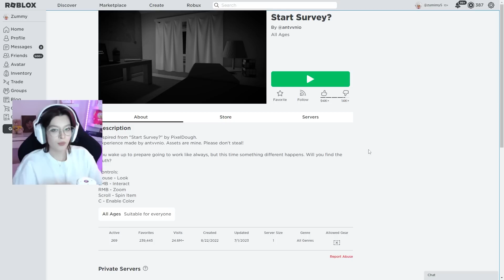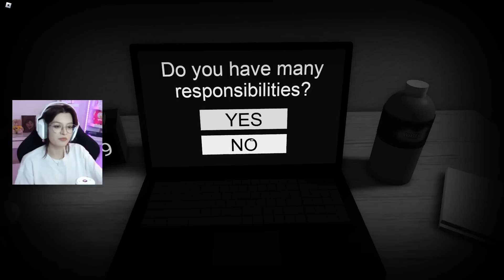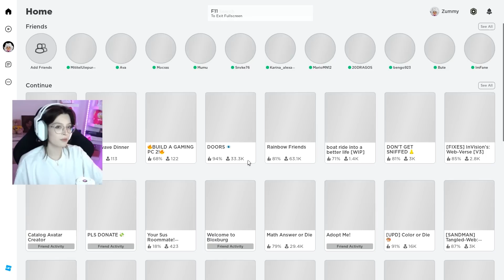INCEPE SONDAJUL MEDUZEI?! *HORROR*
Server de discord ZUMA